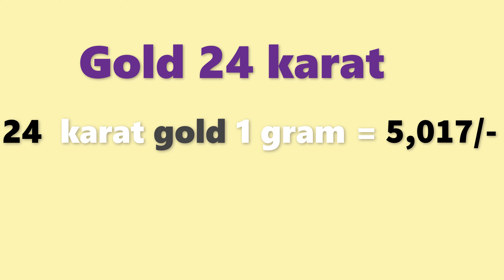గోల్డ్ రేట్ టుడే | బంగారం ధర| Gold rate today in Telugu| Gold price in Hyderabad| Laacnofas